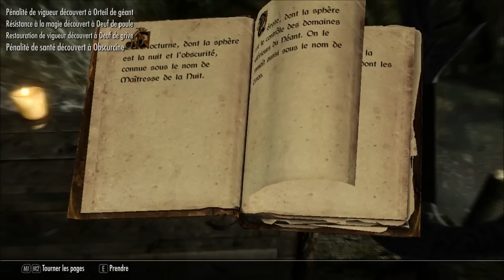Skyrim Gameplay Fr HD Regiiis15 - Episode 31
Et voila l'épisode 31 où on va taper de la tappette vampirique ! :)